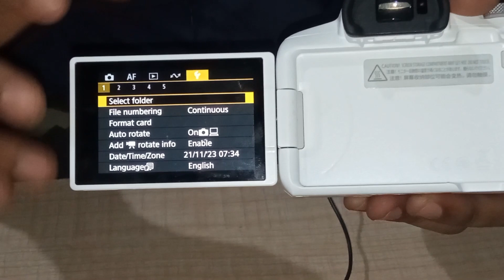Canon Eos R50 | Unboxing & Review | First Camera Experience | Rehan R Khan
🎉 In this video, I'm thrilled to share my very first YouTube content with you all.

This is a unboxing video of my first Camera & I am also sharing my first Camera experience with you all.

 If you have any comments, questions, or suggestions for future videos, please leave them in the comments below. I'd love to hear from you !